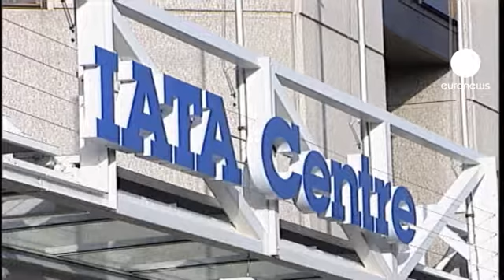Les compagnies aériennes prévoient d'améliorer leurs résultats en 2013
Grâce à la demande en Asie, les compagnies aériennes mondiales ont relevé leurs prévisions de bénéfices pour 2012 et prévoient d'améliorer leurs résultats en 2013 : c'est ce qu'annonce l'Association internationale du transport aérien qui regroupe environ 80% des grandes compagnies. Mais on reste encore loin des résultats 2011 de ces mêmes compagnies. De plus l'AITA exclut les compagnies européennes de cette croissance : selon l'association internationale du transport les compagnies européennes devraient encore perdre 1,2 milliards d'euros en 2013.